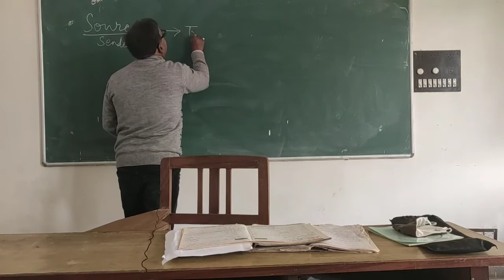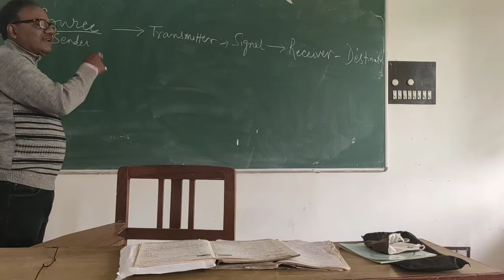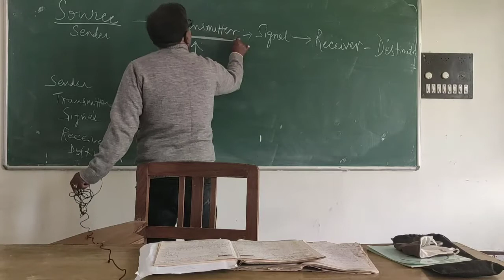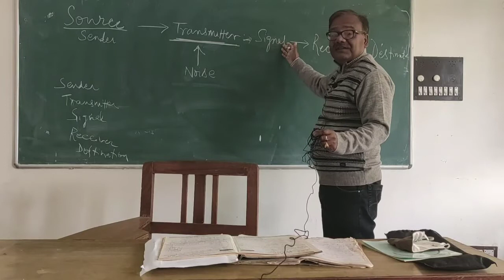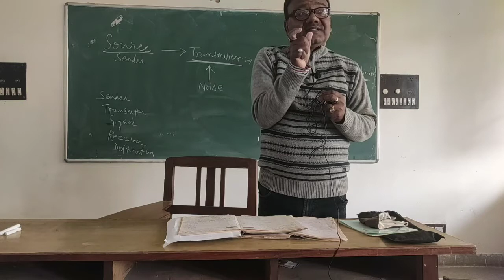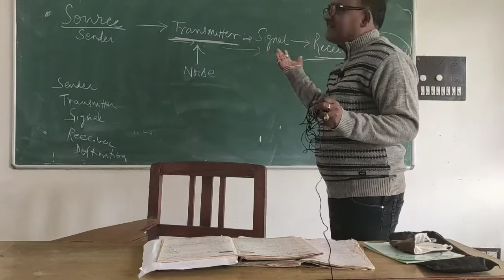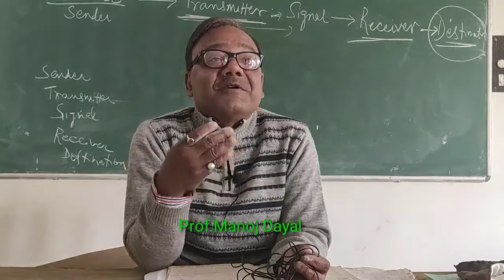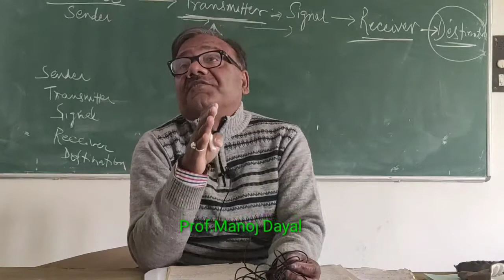संचार के शानन व वीवर मॉडल(Shanon & Weaver Model of Communication)By Prof.Manoj Dayal【230】